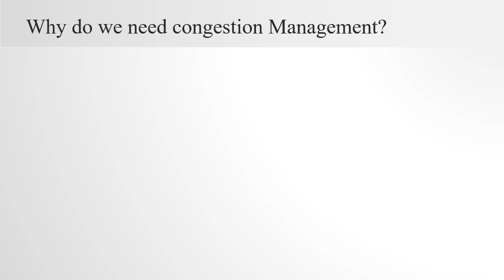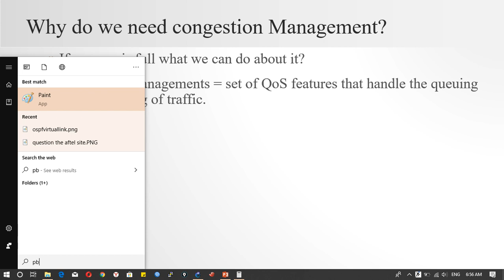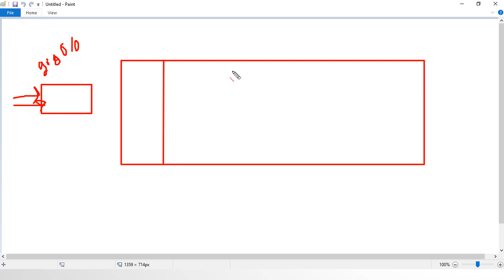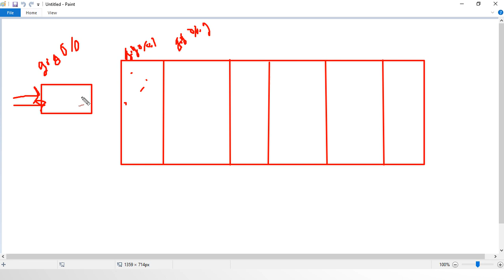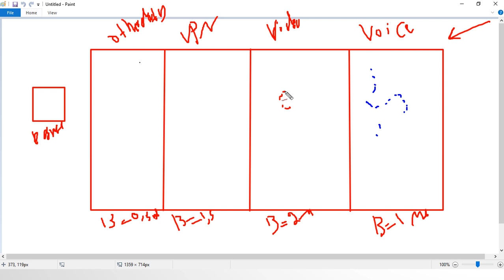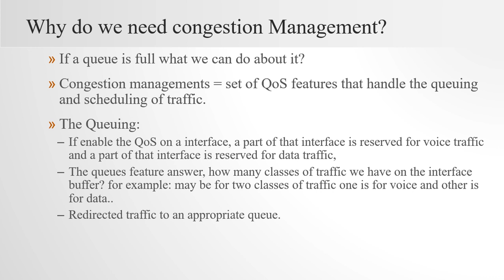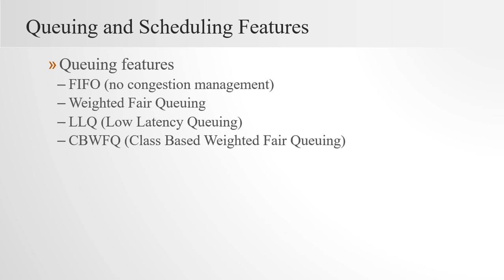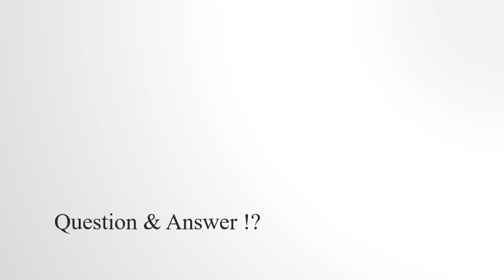28(6). QoS (quality of service) part-6